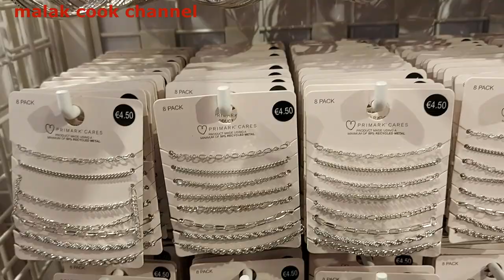APRES DES ANNEES D'ATTENTE, PRIMARK OUVRE A SAINT ETIENNE 03/03/2023